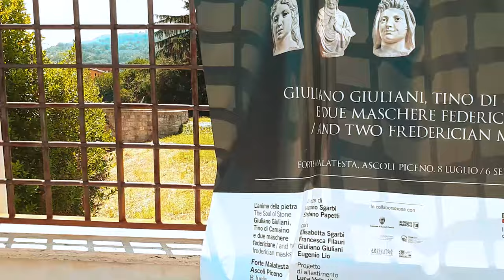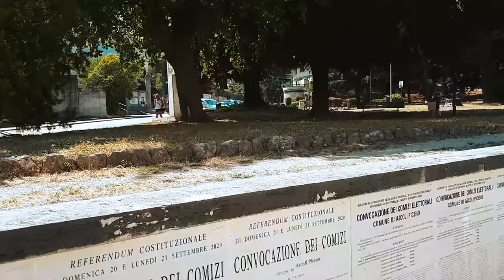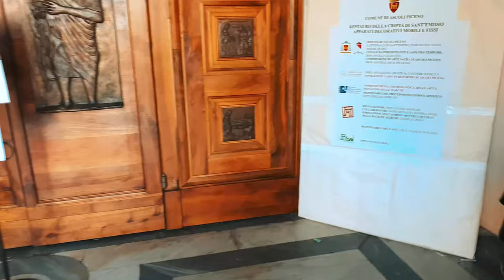Italy Ascoli Piceno. Marche - 4k Virtual Walking Tour around the City - Travel Guide. #121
Video from: Bologna Italy, Europe
Video resolution: 4k  UHD
Video type: city walking tour